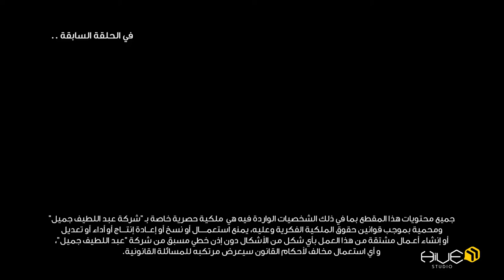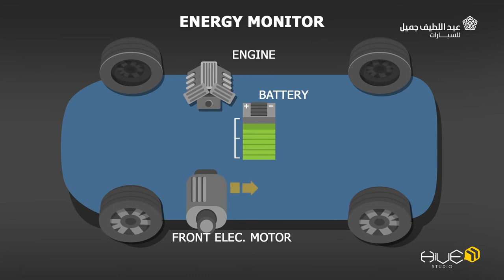Abdul Latif Jameel - Toyota KSA | Khobes & Abu Huries - EP (18) "الهجينة"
• Description: A 20-Episodes series with our client Abdul Latif Jameel and Toyota KSA.
• Client:  Abdul Latif Jameel - Toyota KSA
• Project: Khobes & Abu Huries - EP (18) "الهجينة"
• Agency: Hive Studio
• Style: 3D Animation - Motion Graphics
• Country: KSA